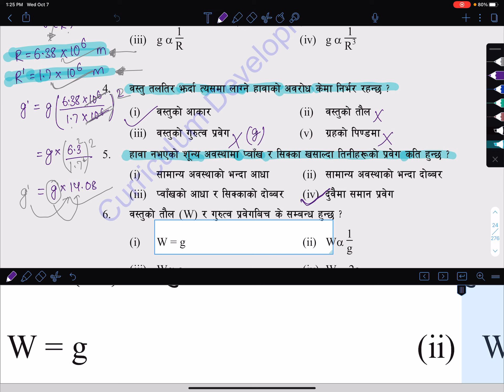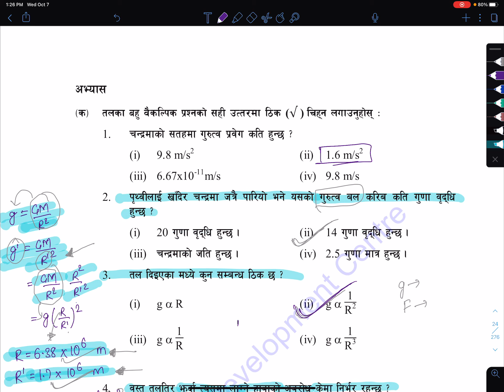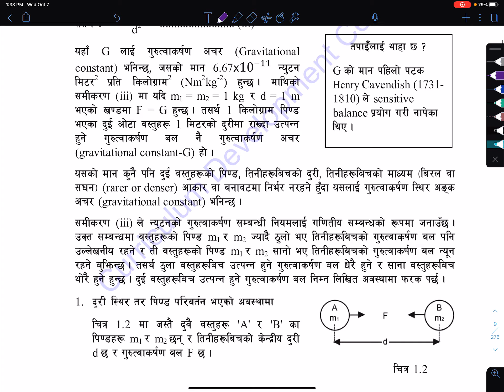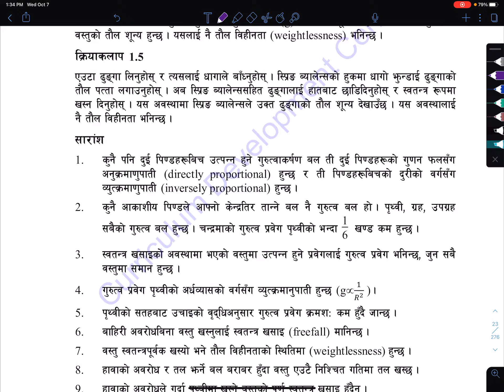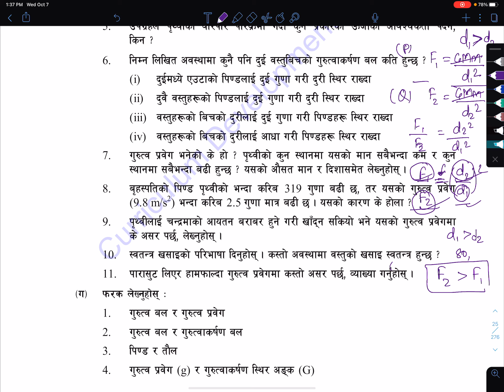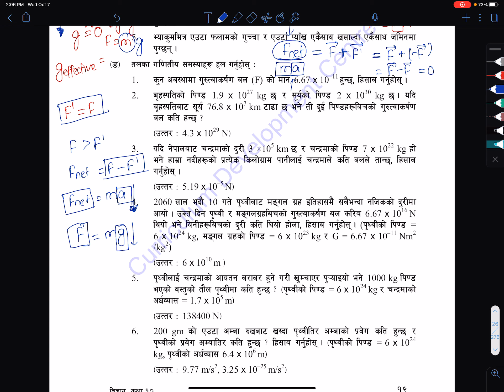एकाई १ | बल र गुरुत्वाकर्षण | कक्षा १० | बिज्ञान | SEE | Nepali Medium